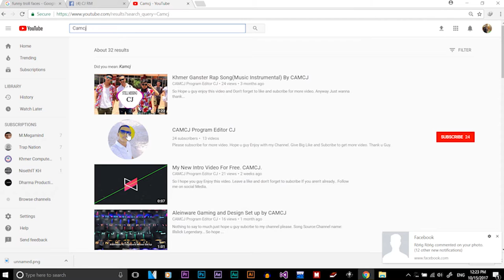Gym Failed funny complilation - Vine gone wild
This video was about nearly 2 year ago and I just repost it. i hop u guy will be enjoy to watch this video. love all of u from me CJ
Subribe to my Channel pls. Thank u!!